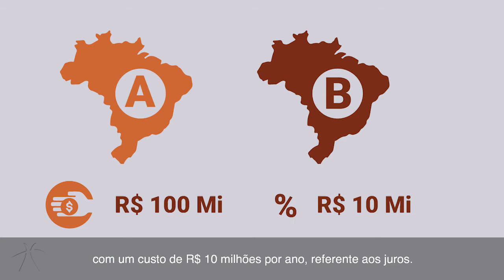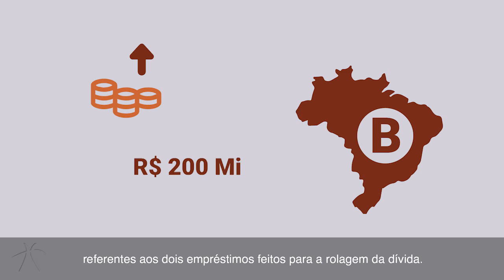Série Conheça a Dívida Pública - Como o Governo Paga a Dívida Parte 2